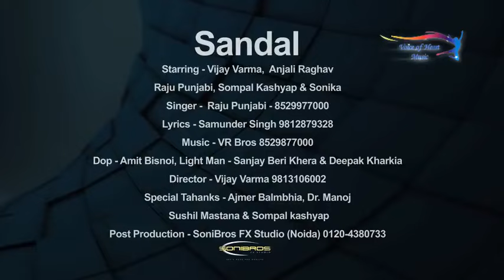चले मटक मटक मेरे गई रे खटक तेरी चाल बाबेरी तेरे सैंडल ने काट भगाई भगाई सारी गाल बाबेरी पंजाबी राजू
सुपरहिट सॉन्ग